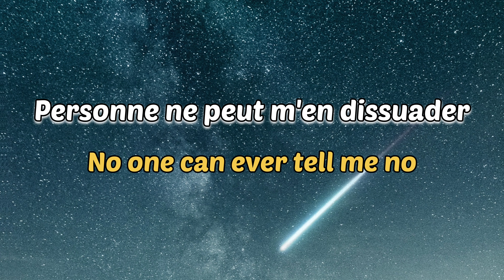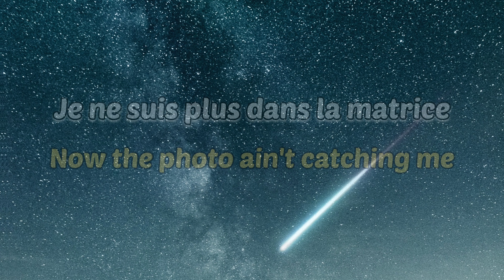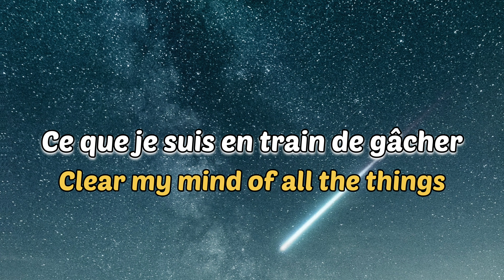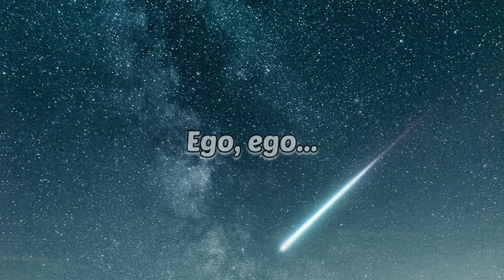Ego - Willy William (Lyrics) with English translation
🎤 Lyrics: Ego - Willy William

Miroir, dis-moi qui est le plus beau
Quitte à devenir mégalo
Viens donc chatouiller mon ego
Allez, allez, allez!
Laisse-moi entrer dans ta matrice
Goûter à tes délices
Personne ne peut m'en dissuader
Allez, allez, allez!
Je ferais tout pour t'accompagner
Tellement je suis borné
Je suis bien dans ma bulle
Allez, allez, allez!
Tout est beau, tout est rose
Tant que je l'impose
Dis- moi qui est le plus beau
Allez, allez, allez!

Allez, allez, allez!

Miroir, qu'as donc-tu fais à ma tête?
Cette transformation malhonnête
Ce n'est pas ce que je demandais
Allez, allez, allez!
Le buzz n'était que factice
Je ne suis plus dans la matrice
Y a plus personne pour en parler
Allez, allez, allez!
Je ferais tout pour récupérer
Ce que je suis en train de gâcher
Enfin sortit de ma bulle
Allez, allez, allez!
Avant que mon ego s'impose
J'ai fini de te regarder
Allez, allez, allez!

Allez, allez, allez!
Allez, allez, allez!

Ego, ego...
Allez, allez, allez!

Allez, allez, allez!
Allez, allez, allez!
Allez, allez, allez!
Allez, allez, allez!

Music

SONG                                           Ego (Club Edit) (Club Edit)
ARTIST                                        Willy William
ALBUM                                        Ego (Remixes)
LICENCES                                   WMG, Believe Music, The Orchard Music (on behalf of Scorpio Music); ASCAP, Warner Chappell, Sony Music Publishing, LatinAutorPerf, UNIAO BRASILEIRA DE EDITORAS DE MUSICA - UBEM, CMRRA, SOCAN RR, and 13 music rights societies